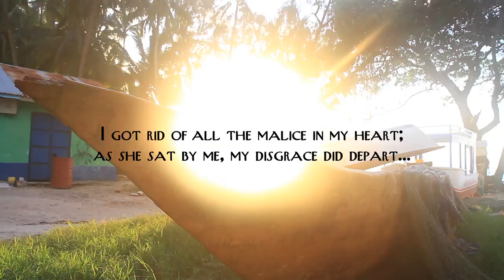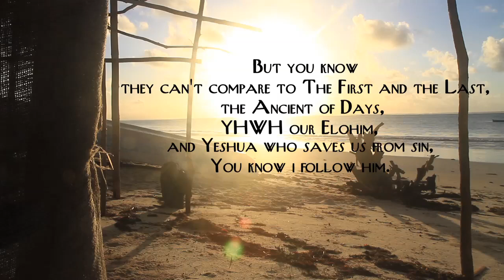Pit to Palace spoken word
A play on my mum's Ministry name, Pit to Palace, as I reside in a home for the forsaken and alone.